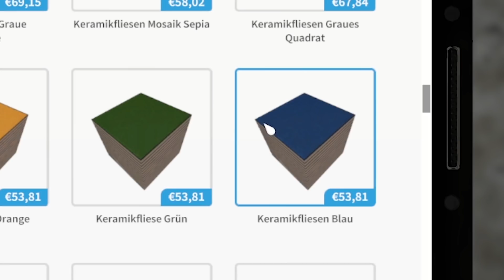Der ATOMSCHUTZBUNKER von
Besuche Manuel: @GermanLetsPlay

In "House Flipper" kaufen, reinigen und renovieren wir baufällige Häuser, um sie für einen saftigen Bonus wieder verkaufen zu können.

► Seit 2020 streame ich regelmäßig auf Twitch!
Schau doch mal vorbei, so wenn du denn maaaaagst!
► Montag bis Donnerstags: 20 Uhr bis OPEN END

Vielen Dank an Nitrado, die mir für meine Projekte Minecraft Server zur Verfügung stellen

Mein Equipment
► Monitor 1
► Monitor 2